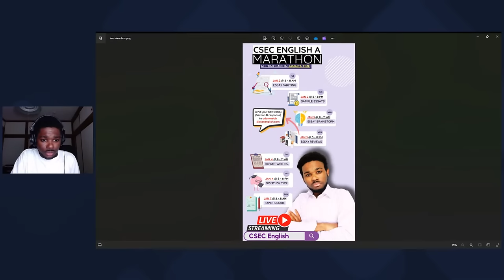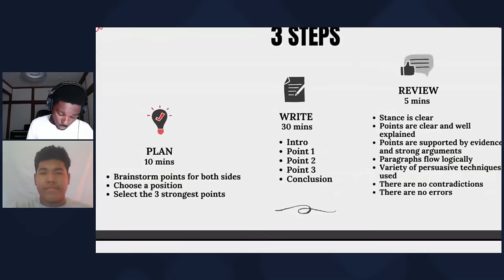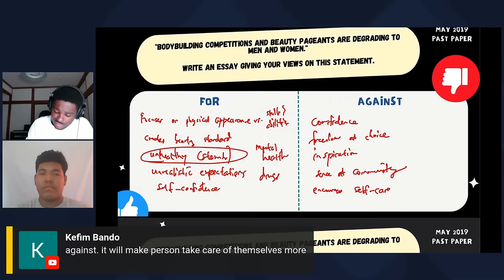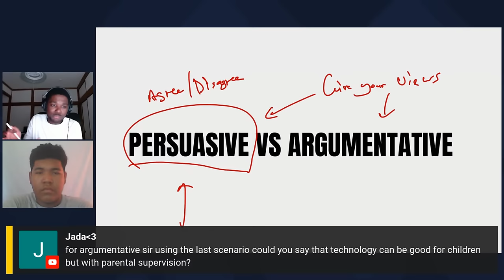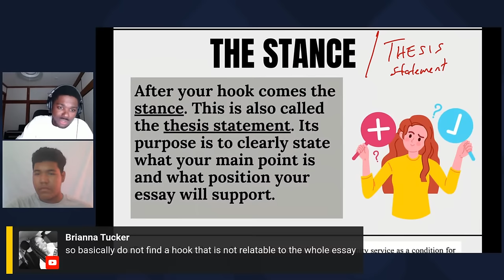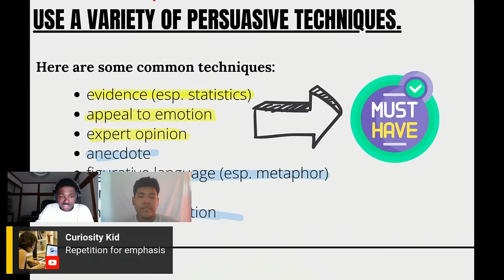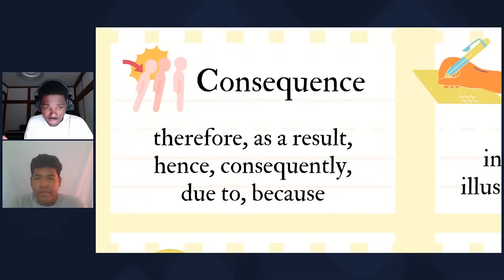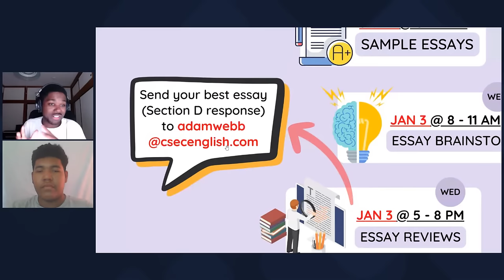Persusasive/Arugmentative Writing for CSEC ENGLISH A: A Comphrehensive Lesson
In today's session, you will learn how to approach planning and writing the PERFECT argumentative/persuasive essay. This live stream is a must-watch for students of CSEC English A.

This video is a part of a 7-session CSEC English A marathon. Here is the full schedule:

Jan 2 (Tuesday) @ 8 AM - 11 AM - ESSAY WRITING

Jan 2 (Tuesday) @ 5 PM - 8 PM - SAMPLE ESSAYS

Jan 3 (Wednesday) @ 8 AM - 11 AM - ESSAY BRAINSTORM SESSION

Jan 3 (Wednesday) @ 5 PM - 8 PM - ESSAYS REVIEWS (To have your essay reviewed, send your best work to . I'll review your work live on stream. Essays must be attempts of past paper questions.)

Jan 4 (Thursday) @ 8 AM - 11 AM - REPORT WRITING

Jan 4 (Thursday) @ 5 PM - 8 PM - 100 TIPS!

Jan 7 (Sunday) @ 6 AM - 8 AM - PAPER 3 BREAKDOWN